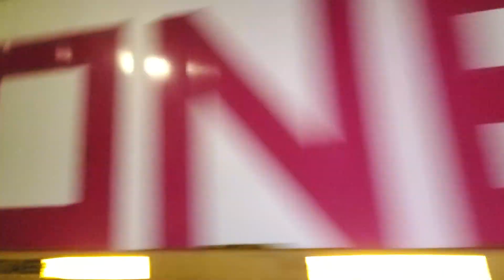Zippin Z highballs through Lafayette Street!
Holy smokes this one had a fire lit under its butt! Great to see a freight after being dormant from railfanning in recent times.